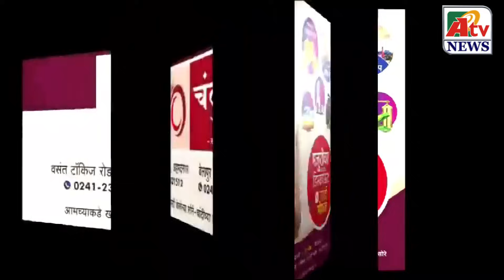⭕ अहमदनगर ब्रेकिंग : तेलीखुंट येथे मीरा मेडिकल मध्ये चोरी केल्याचे C C T V फुटेज झाले व्हायरल.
Latest Ahmednagar City  NEWS update ⭕ अहमदनगर ब्रेकिंग : तेलीखुंट येथे मीरा मेडिकल मध्ये चोरी केल्याचे C C T V फुटेज झाले व्हायरल.